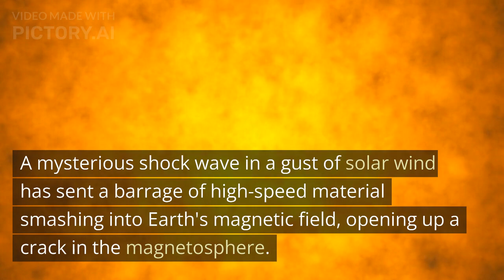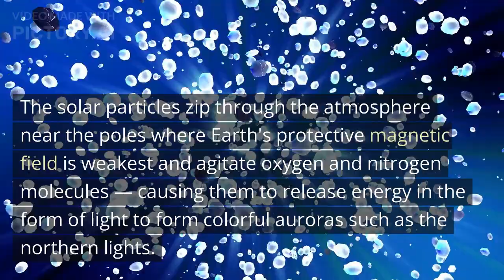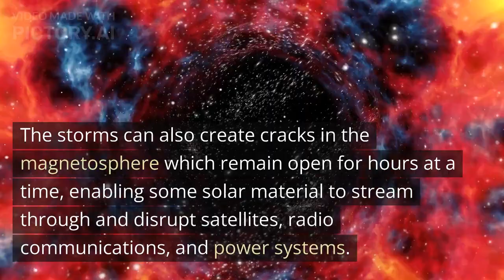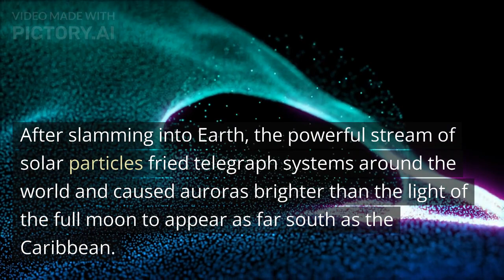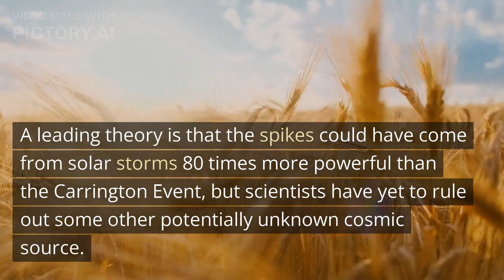Shock wave from sun has opened up a crack in Earth's magnetic field, and it could trigger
stars moon space love night art sky photography nightsky astrophotography galaxy universe astronomy nature star milkyway nightphotography nasa photooftheday longexposure cosmos beautiful instagood earth instagram science artist planets landscape astro Shock wave from sun has opened up a crack in Earth's magnetic field, and it could trigger a geomagnetic storm.
The storm is classed as a G1 storm, so is expected to be fairly mild. A mysterious shock wave in a gust of solar wind has sent a barrage of high-speed material smashing into Earth's magnetic field, opening up a crack in the magnetosphere. The barrage of plasma could lead to a geomagnetic storm today (Dec.